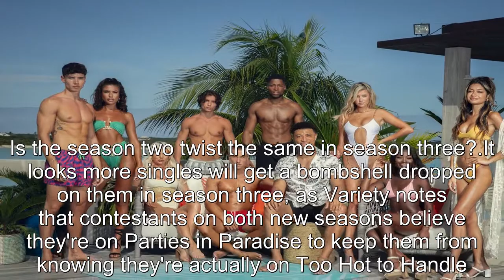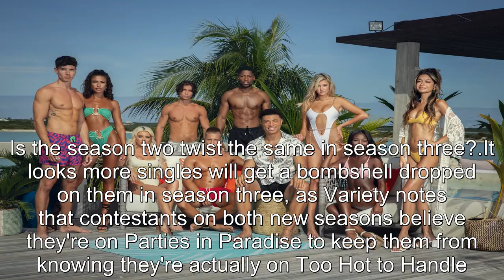Everything We Know About Too Hot to Handle Season 3